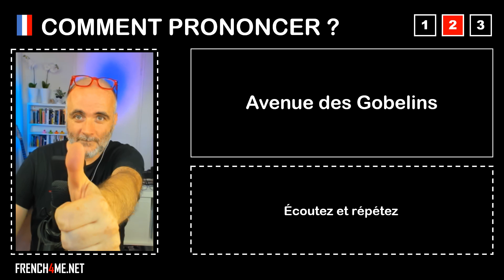Pronuncia corretta = Avenue des Gobelins